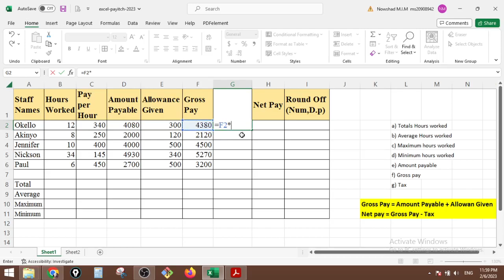Excel Question - Part01